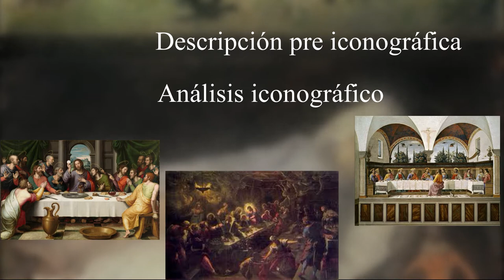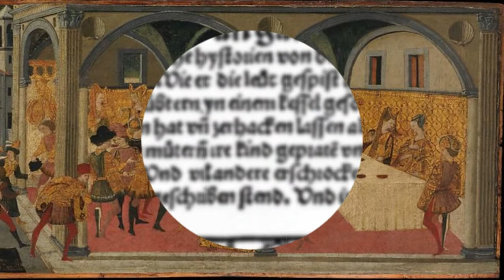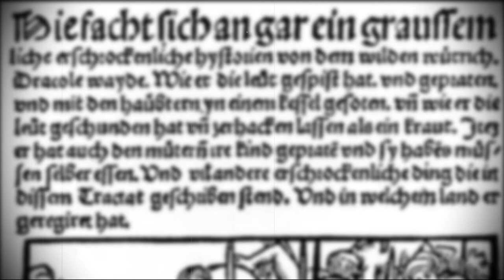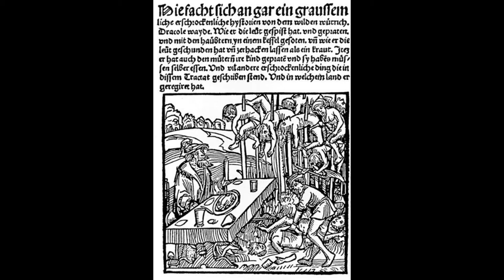Vlad Tepes en imágenes (Parte 1)| Gato en el Legajo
El vampiro de capa negra y roja no es el único ícono creado a partir de Drácula... ¡conoce un poco más de ellos en el VeranodeVlad !